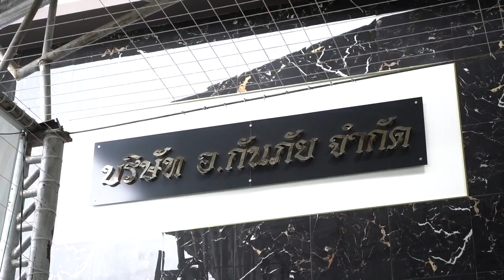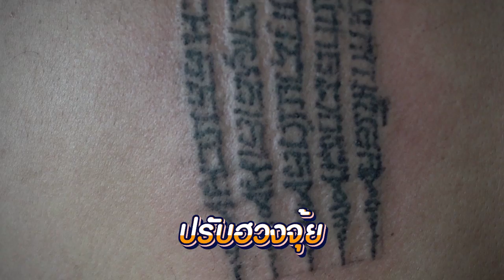เสนาหอยสักยันต์ห้าแถว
ติดต่อฝ่ายขาย : คุณแหม่ม
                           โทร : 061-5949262